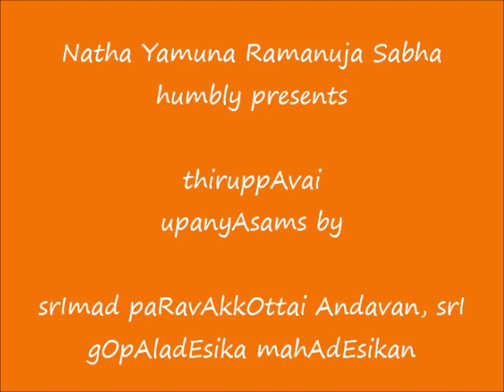15 - ellE iLangkiLiyE - ThiruppAvai UpanyAsams - srImad paRavAkkOttai Andavan